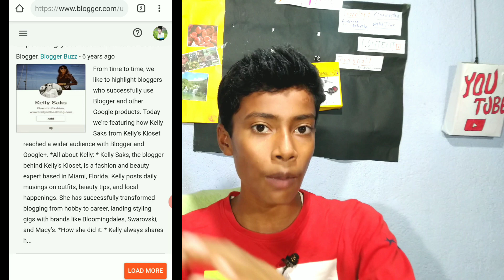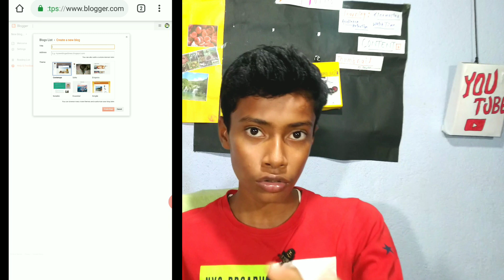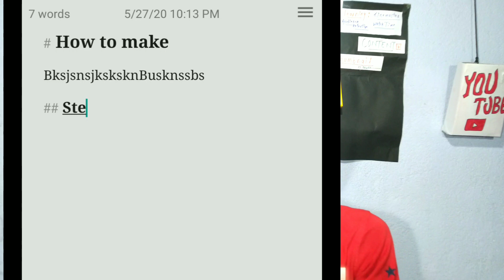Mobile se blogging kaise kare | How to Blog Using Your Smart Phone | Mobile se website kaise banaye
Toh  yaaro is video ko end tak jaroor dekhiyega kyonki iss video me maine aapko bataya hai ki aap kis tarike se apne mobile phone ka use kr ke blogging कर सकते है फ्री में Blogger की मदद से बहुत आसानी से ।

{ About Video } :-

1. How to write blogs in hindi
2. How to do blogging in phone
3. How to do blogging in mobile
4. Mobile se blogging kaise karte hai
5. Mobile se blogging kya kiya jaa sakta hai
6. Mobile se blogging
7. How to start blogging in phone
8. Start blogging in mobile
9. Phone se blogging kaise kare
10. मोबाइल से ब्लॉगिंग कैसे करे

⭕ Best Tripod For youtubers ( Budget Tripod )

    LIKE  KARO  YAAR  KYA  KAR  RAHE  HO

➡️. Our more videos from this channel :-

1. क्या होगा अगर हम youtube पर 4000 घंटे का watch time 1 साल में complete न करें ?

2. क्या live contents का watch time जुड़ता है या नही ?

3. Digital marketing cource free में घर बैठे कैसे करें GOOGLE के माद्यम से

4. How youtube promote our videos must watch :-

5. What is Private, sheduled, public and unlisted full explained :-

Video edited By Piyush Nandan on Kinemaster .